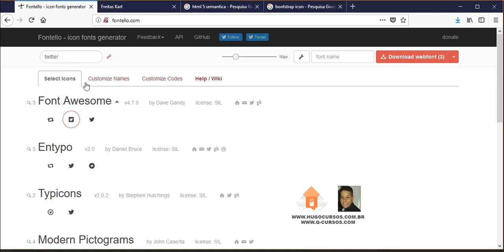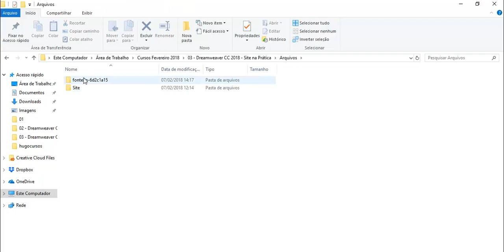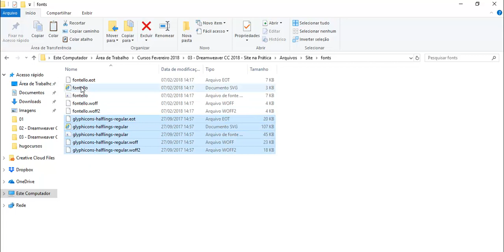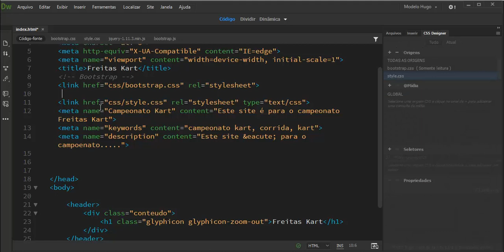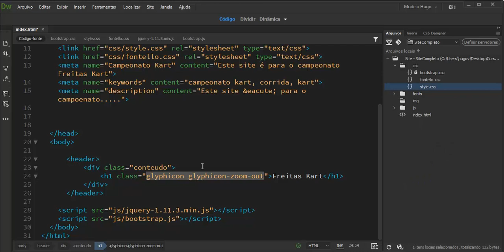Site com Dreamweaver 2018 - Aula 06 - Ícones com bootstrap e fontello